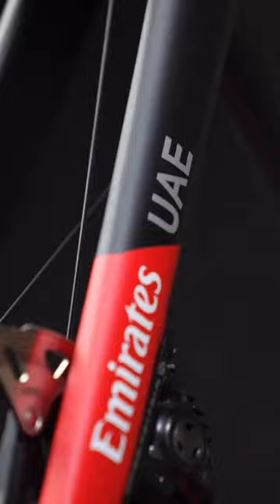Colnago V4Rs UAE Team Emirates 2023 season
How does a winning bike look like?
Look at the beauty of the Tadej Pogacar's 2023 racing machine, a bike built to win!